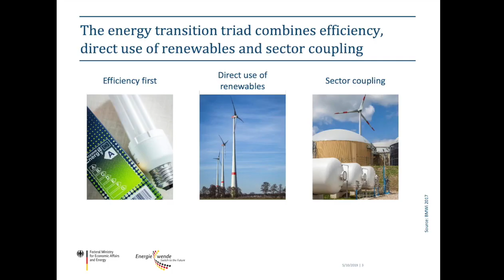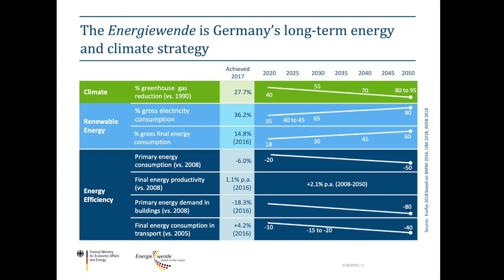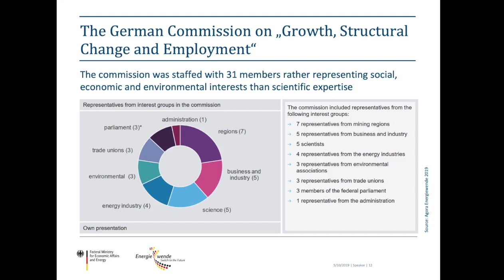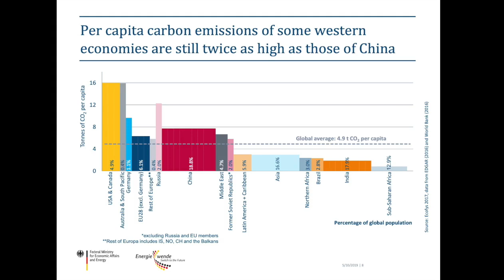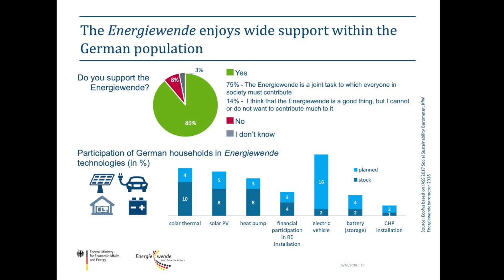Speaker 3: Dr Ruediger Lotz: "Unlocking a just energy transition for SA"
Nedbank & EE Publishers Energy Dialogue:
"Unlocking a just energy transition for South Africa"
A seminar on the need for a just energy transition in South Africa to ensure environmental sustainability and reduce the carbon intensity of South Africa – issues of job creation, education, training, re-skilling and geo-location of clean energy resources for maximum impact and least cost.
Speaker 1: Prof Mark Swilling, University of Stellenbosch, chairman of DBSA
Speaker 2: Zwelinzima Vavi, general secretary of SAFTU
Speaker 3: Dr Ruediger Lotz, deputy German ambassador to SA
Speaker 4: Mike Levington, SAPVIA and BUSA representative on NEDLAC